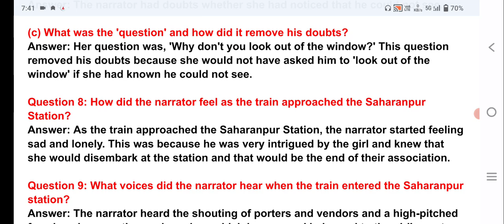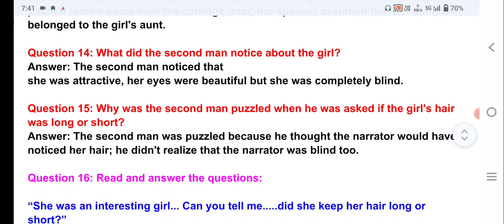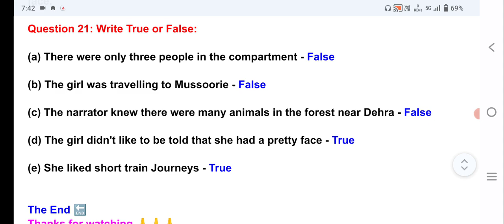The Eyes Have It | Question Answer | Class 8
the eyes have it question answer
the eyes have it question and answer
the eyes have it saq question answer
the eyes have it class 12 questions and answers